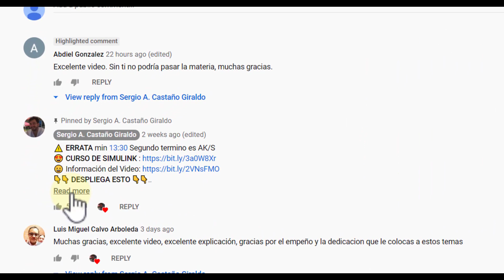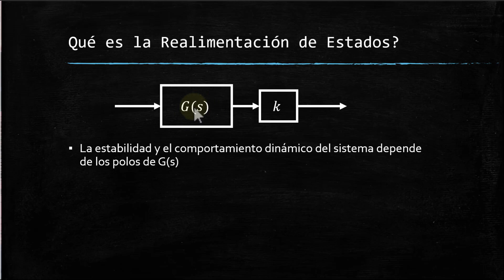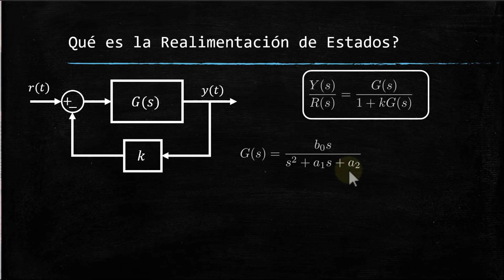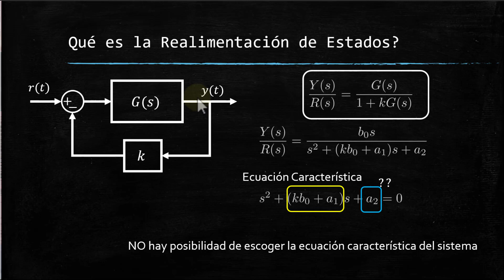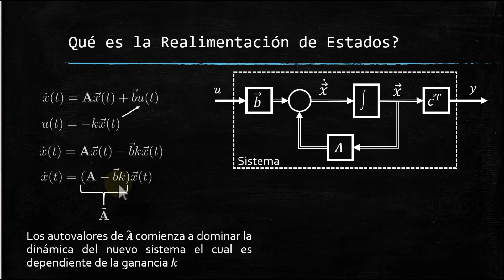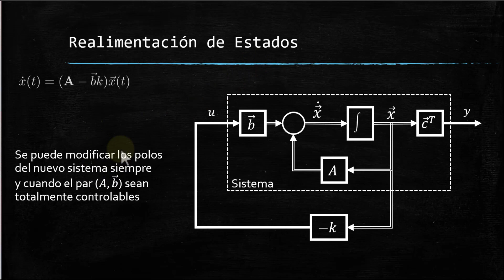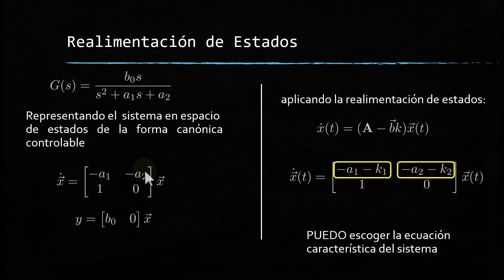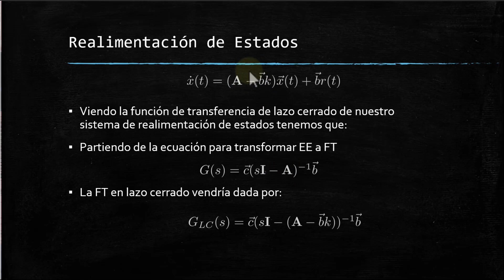Control Por Realimentación de Estados ✅ #001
Control Por Realimentación de Estados en sistemas representados por Variables de Estado.

El estado de un sistema dinámico es una colección de variables que permite predecir la evolución del comportamiento futuro de un sistema. En este video exploramos la idea de diseñar la dinámica de un sistema a través de la retroalimentación del estado. Asumiremos que el sistema a controlar se describe mediante un modelo de estado lineal y tiene una sola entrada (por simplicidad). El control por realimentación de estados se desarrollará paso a paso utilizando una sola idea: la colocación de valores propios de lazo cerrado en las ubicaciones deseadas.

00:00 Control por Realimentación de Estados
00:44 Información de Interés
01:43 Que es una Realimentación de estados
03:56 Realimentar la Salida del Sistema
08:08 Representación Variables de Estado
09:42 Ley de Control
12:00 Sistema en Lazo Cerrado
15:00 Efecto de Realimentación de estados
16:48 Seguimiento de Referencia
18:10 Forma Entrada Salida